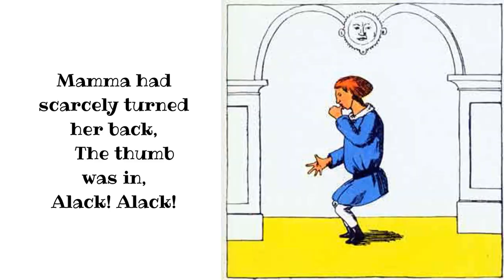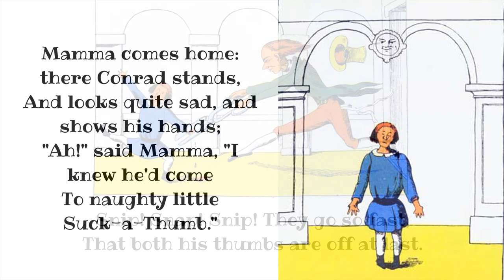Suck a Thumb Scary Read Aloud Cautionary Tale for Thumb-sucking Kids by Heinrich Hoffman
Need to stop sucking your thumb? Heinrich Hoffman has just the cure: a bit of scary children's poetry that is guaranteed to strike fear in your heart and scare your digits right out of your mouth.

"The Story of Little Suck-a-Thumb" tells the tale of young Conrad who simply cannot resist putting his thumb in his mouth. Despite a stern warning from his mother, Conrad's thumb found its way into his mouth when he is left alone. As promised by his mother, his misdeed does not go unnoticed by the thumb guardian himself: the great, tall tailor with the giant thumb-amputating scissors.

Conrad was not to be disappointed. He disobeyed his mother, sucked his thumb, and sure enough the tailor paid him a visit. The tailor was swift and left as quickly as he arrived - leaving behind a stunned and thumbless Conrad.

Not for the faint-hearted, this cautionary tale by Heinrich Hoffman is a reminder to all young readers that every action is followed by a consequence, and that parents do not give warnings simply to be mean. It is wisest to listen to the instruction of parents, even if it is difficult or uncomfortable. No need to invite the amputating tailor into your life!